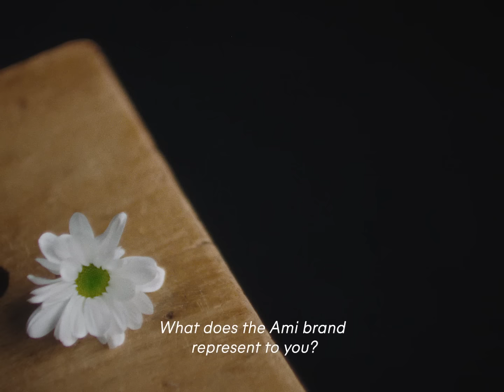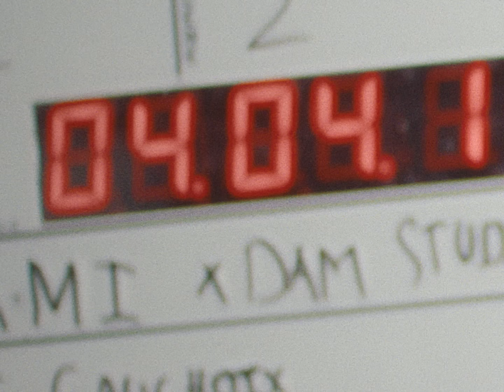Wardrobe Stories - Isabelle Adjani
Friend of the house Isabelle Adjani takes us through her Wardrobe Story in our YouTube series.

Discover the actress's fashion piece she has kept for many years, the garment she misses the most and her definition of audacity.